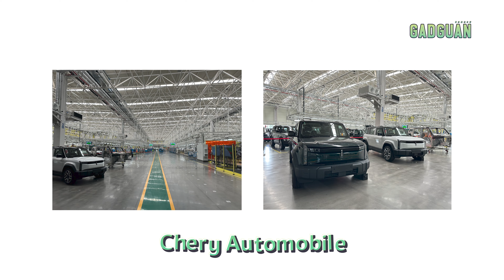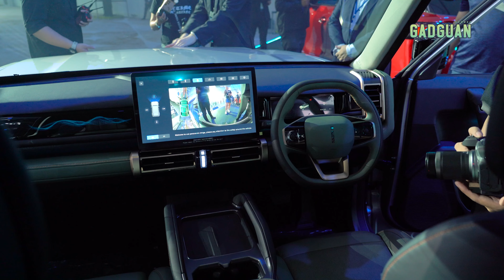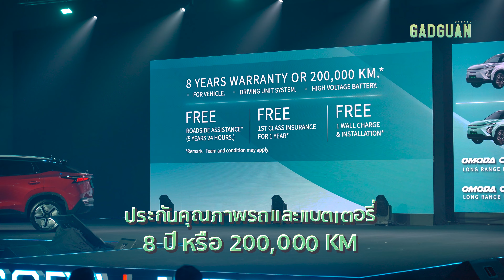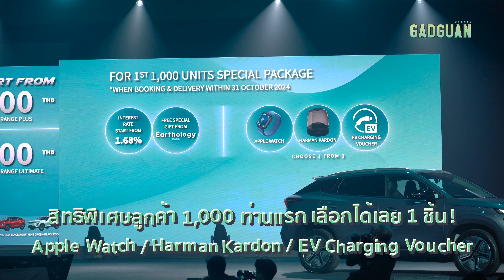ลอง(นิดหน่อย)แล้วเล่า OMODA C5 EV & JAECOO J6 "ไฟฟ้าหน้าใหม่ ในวันตลาดเดือด"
ไม่ถึงสองาอาทิตย์ดีนัก หลังการเปิดตัวของ Neta X ก็ถึงเวลาแบรนด์น้องใหม่ลงตลาดแล้ว ขอตอนรับ Chery Group. ที่นำแบรนด์ OMODA รถที่เน้นความเป็นคนรุ่นใหม่ คนทันสมัย และ JAECOO ที่เปิดตัว J6 พวงมาลัยขวาครั้งแรกที่ไทย

ตัวรถมีรายละเอียดในเบื้องต้นที่น่าสนใจอยู่พอสมควร แต่ราคาเปิดตัวของ OMODA C5 EV อันนี้คงเป็นการบ้านใหญ่ให้คนไทยตอบเองว่า "ถูกหรือแพง" ส่วน​ J6 ถือว่าราศีดี สวย ถ้ารถขับจริงออกมาดี ก็จัดว่าน่าโดนอยู่ครับ

เพราะนี่คือวิถีของ "แกดกวน"

ติดตามได้ทุกช่องทางในชื่อ BillionBrain “แกดกวน : GadGuan”

Production by เล็กสั้น